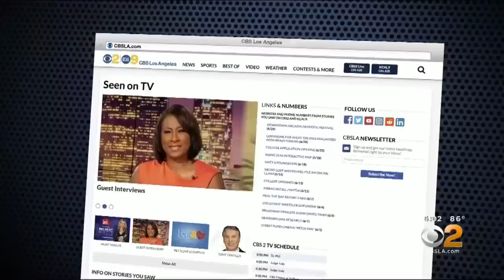Caught On Camera: Bags Of Mail Dumped In Glendale Parking Lot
An investigation was underway after surveillance video captured bags of mail being dumped like trash in the parking lot of a Glendale spa Thursday morning.